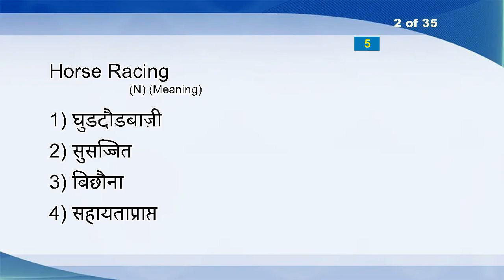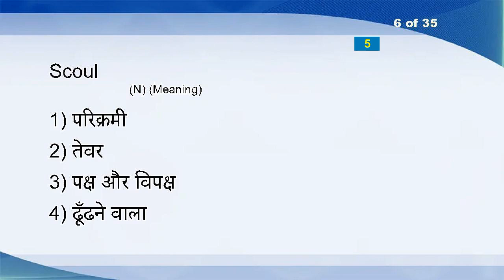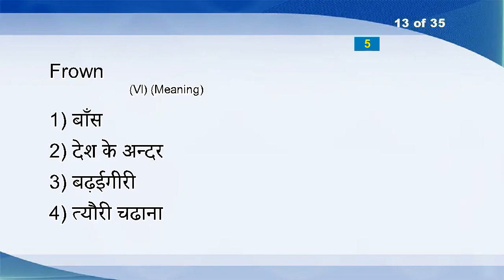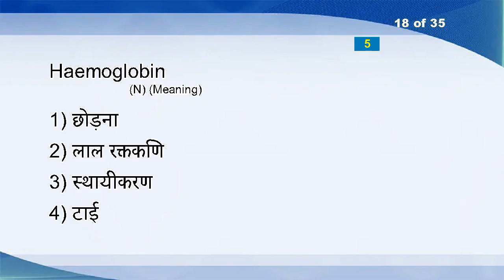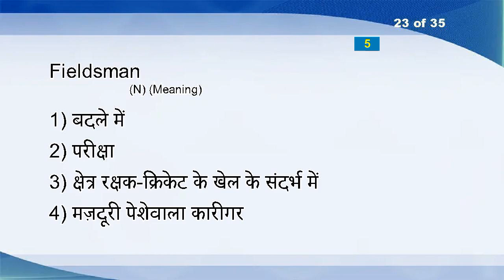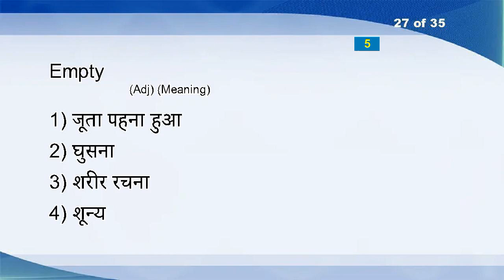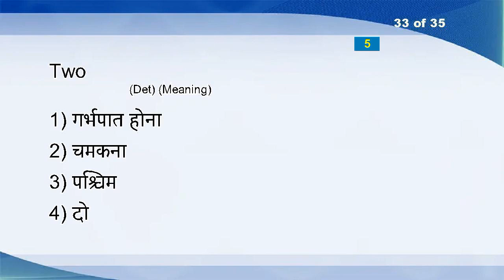Hindi English Vocabulary Word Power Test 277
Hand-grenade (N)
Horse Racing (N)
Runt (N)
Salvolatile (N)
Statehood (N)
Scoul (N)
Rash (N)
Anecdotal (Adj)
High-commission (N)
Fax (V)
Folio (N)
Asparagus (N)
Frown (VI)
Damage (N)
Matador (N)
Communal (Adj)
Variety Store (N)
Haemoglobin (N)
Play Second Fiddle (IDM)
Move In (PhrV)
Handclap (N)
Hare-brained (Adj)
Fieldsman (N)
Frankly (Adv)
Cavity (N)
Pinch (N)
Empty (Adj)
Communicative (Adj)
Foolscap (N)
Rumour (VT)
Accountability (N)
Postmaster (N)
Two (Det)
Heterogeneous (Adj)
Onus (N)